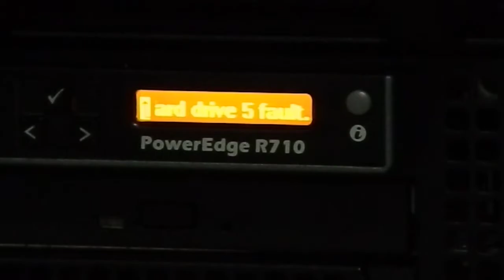Replacing Failed Hard Drive on R710 Server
This Dell R710 had a failed drive in the RAID array.